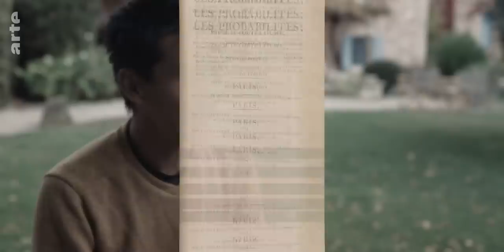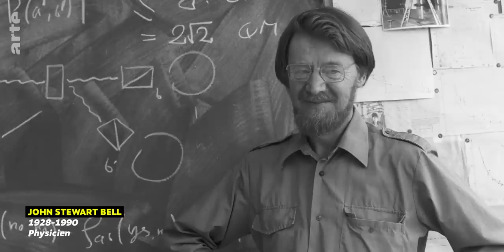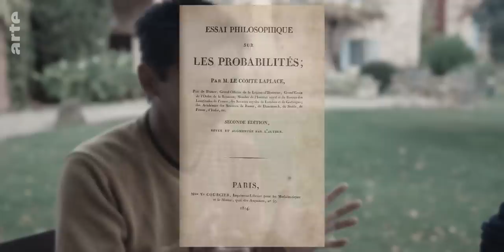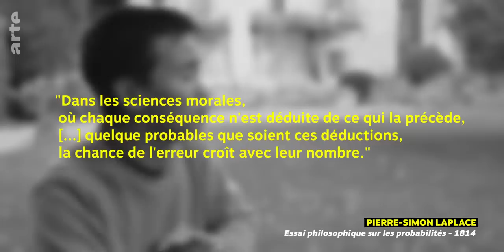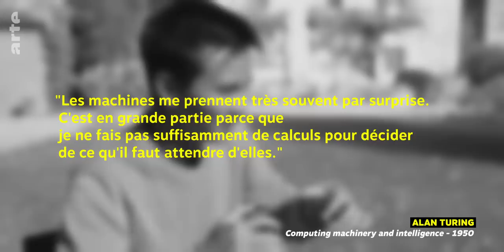La réalité est-elle chaotique ? | Vortex Off | ARTE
BIENVENUE DANS LES VORTEX OFF !

Lors des tournages, certains comédiens peuvent avoir des discussions intéressantes non liées à leurs épisodes. Coup de chance, certaines d’entre elles ont été filmées. L’équipe du Vortex a voulu vous en partager quelques-unes.

Dans cette discussion, Lê de Science4All et Axolot vont parler de déterminisme dans l’univers et nous remémorer de grands noms autour de ces théories.

🥂 Pour venir parler de cette future saison d’été ou d’autres sujets scientifiques et culturels